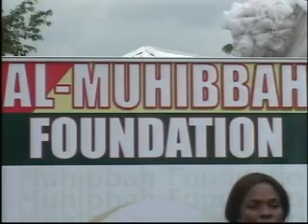firstlady federal republic of nigeria at the 2nd anniversary event of Al-Muhibbah Foundation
Dame patience goodluck jonathan Empowers more than 300 citizens -Full Speech